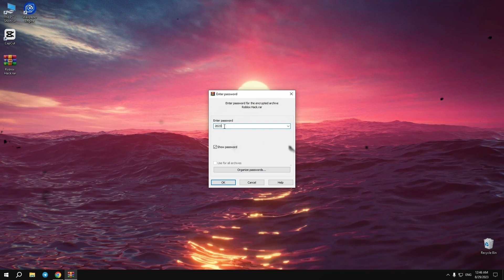The BEST Roblox Free Executor Keyless | How GET & USE Exploit Level 9-10 | Byfron Bypassed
28 august all works and byfron bypassed!

Hey Guys! Whats up? Today I will showcase how you can get and use this free roblox executor thats the best in 2023! in this tutorial I will show yall exactly what you need to do to get this  executor thats better than evon krnl and synapse x working in 2023! it has no key which means its keyless and always working for roblox! It works in blox fruits, blox fruit, pet simulator x, mm2, arsenal and more!

1) Download the file.
2) Write password: 2023
3) Unzip the file to any folder/desktop.
4) Run Roblox Hack.exe file.